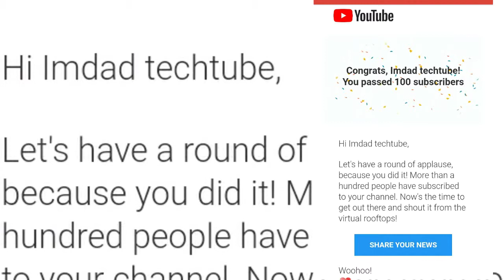YouTube sent me a happy email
YouTube sent me a happy email when I did 100 subscribers, they sent me a congressional email, when I opened the email, I was very happy because 100 subscribers on Youtube is a big thing Thank You YouTube